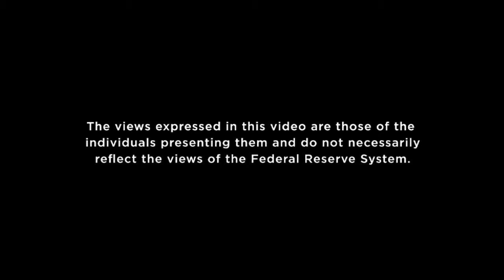Unemployment and Business Cycles | Monetary Policy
The Federal Reserve Bank of St. Louis hosted its 38th Annual Fall Conference on Oct. 10-11, 2013. David Andolfatto, a vice president in the Research division, sat down with Martin Eichenbaum and discussed his work on unemployment and business cycles.

Presenter:  Martin S. Eichenbaum, Northwestern University
Coauthors:  Lawrence J. Christiano, Northwestern University and Mathias Trabandt, Board of Governors of the Federal Reserve System
Discussant:  Jaroslav Borovicka, New York University